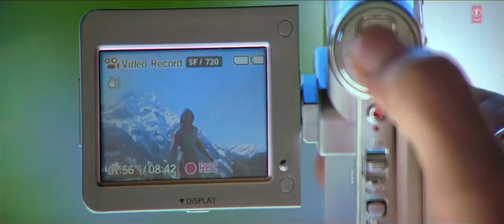Chori Chori Chupke Chupke| Krrish| Hrithik Roshan, Priyanka Chopra| Shreya Ghoshal, Udit Narayan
Song Name : Chori Chori Chupke Chupke
Album / Movie : Krrish 2006
Star Cast : Hrithik Roshan, Priyanka Chopra, Rekha, Naseeruddin Shah, Sharat Saxena
Singer : Shreya Ghoshal, Udit Narayan
Music Director : Rajesh Roshan
Lyrics by : Javed Akhtar
Music Label : T-Series

sa ra ra ra sa ra ra ra ra ri ra ra ra
dheko pawan bhi haan haan
dheko pawan bhi lehra rahi hai, tumko chuke
chori chori chupke chupke
koi khushi hai ho ho
koi khushi hai, joh ja rahi hai tumse milke
Humko yeh lagta hi nahi, tum door kahin se ayi ho
jaise mere sapno mein tumhari pehle se parchayi ho
Mujhko bhi sang rah mein tere chalna acha lagta hai
Bada safar hai jeevan mein joh itna sachcha lagta hai
rang badal ke muska rahi hai khwaish mann mein
dekho pawan bhi lehra rahi hai, tumko chuke
kuch aise pal hote hain joh yaadon mein bas jaate hain
seedhe saadhe log kahaan is dilse wapaas jate hain
dilki bhasha aisi hai joh sab ko samaj mein ati hai
raat paraya ho koi apna yeh din mein banati hai
shaam bhi kehti yeh ja rahi hai, humse tumse
sa ra ra ra sa ra ra ra ri ra ra ra
dekho pawan bhi lehra rahi tumko chuke
koi khushi hai joh ja rahi tumse milke